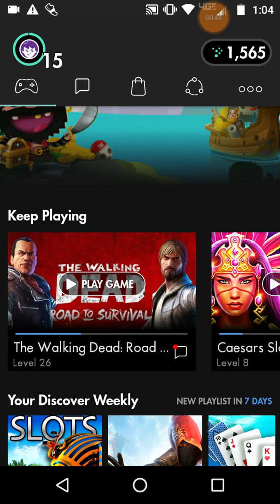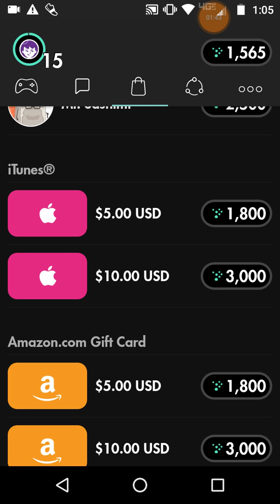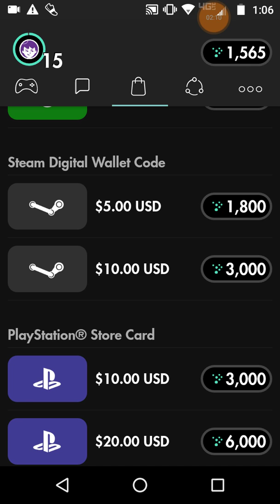An application called mistplay also it update on The Walking Dead cell game!!